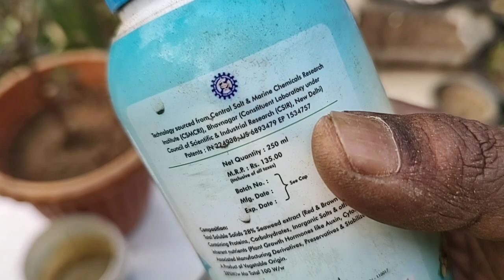তুলসী বাস্তু, প্রতিস্থাপন ও পরিচর্যা | tulsi plant care | basil plant care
এই ভিডিওটিতে আমি তুলসী গাছের বাস্তু, প্রতিস্থাপন, তুলসী গাছের পরিচর্যা ও সার প্রয়োগ সম্পর্কে বিস্তারিত আলোচনা করেছি। আমার কৃষ্ণ তুলসী গাছটি দুই বছরের পুরাতন, গাছটি শুকিয়ে আসছে, এই সময় গাছে কেমন পরিচর্যা করা উচিত যাতে এই গাছ আরও বেশি দিন বেঁচে থাকতে পারে ও বেড়ে উঠতে পারে, জানতে দেখুন এই ভিডিও | In this video I have explained about holy basil plant care and tulsi vastu. How to use fertilizer for holy basil plant to grow more, to know more please watch this video.